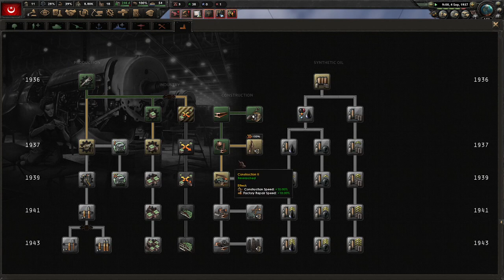Türklerin dönüşü |Nihal Atsız yolu| Opposition Mod | Bölüm 1|Hearts Of Iron 4